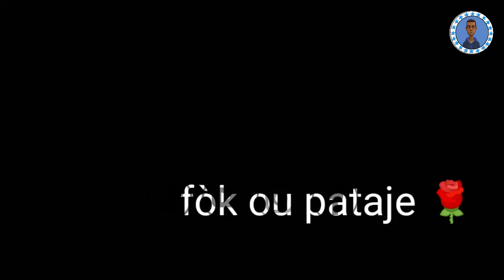LANMOU VISYE PART 36 bab mouri twò mal 😭😭😭😭😭 tikomik en kreyol bibi ak riky lajan male #27 final🌹🤗